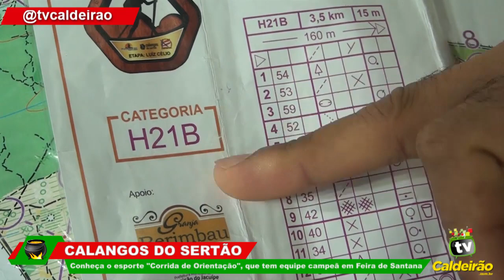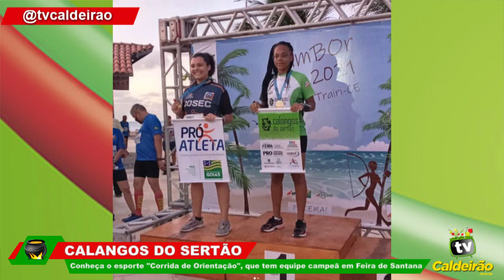Calangos do Sertão | Conheça o esporte "Corrida de Orientação" em Feira de Santana